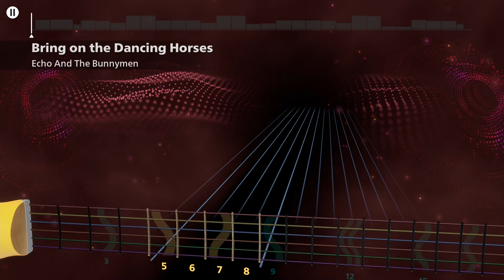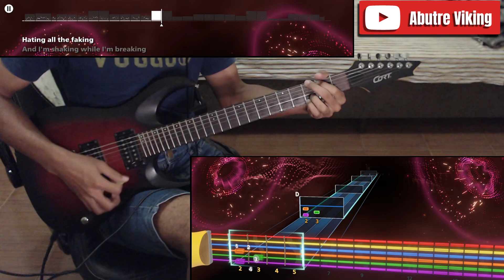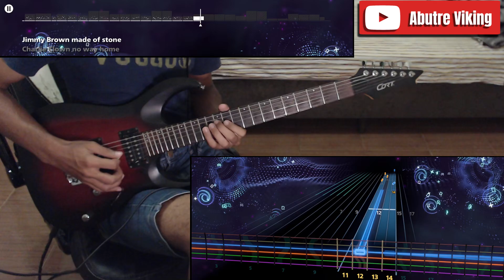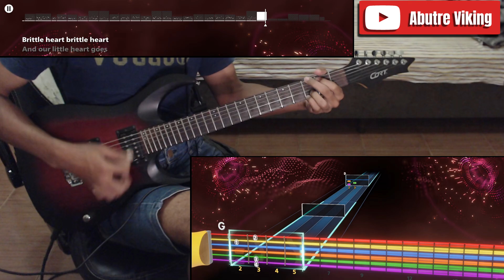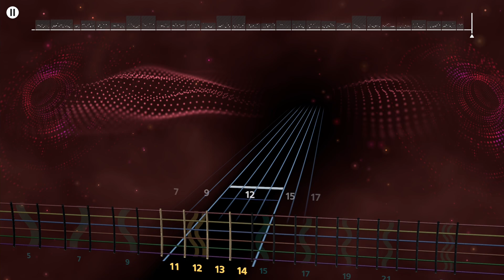Bring on the Dancing Horses - Echo and the Bunnymen (Lead Guitar 100%) | Rocksmith+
*Jogo:* Rocksmith+ / Rocksmith Plus
*Artista:* Echo and the Bunnymen